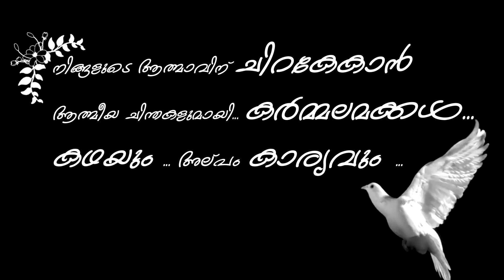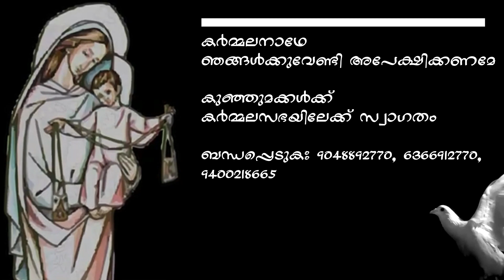ചിറക്|| EP 02- Br John Venkittayil OCD || ആത്മാവിന് ചിറകേകാൻ ആത്മീയ ചിന്തകളുമായി... കർമ്മലമക്കൾ...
Malayalam and English Pastoral Exhortations - Prepared by OCD Malabar Province. The Exhortations are prepared and given by the Fathers and Students of Malabar Province.